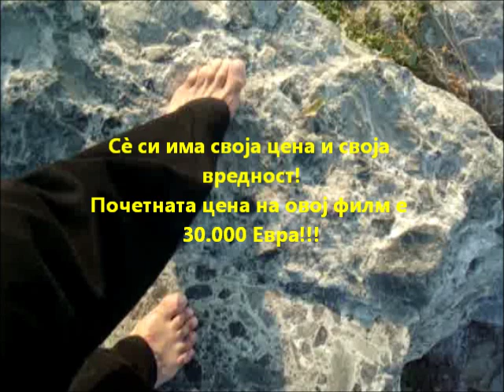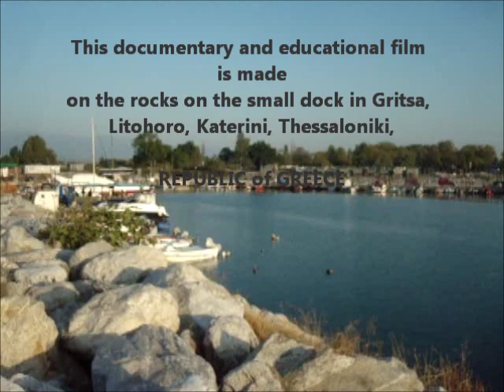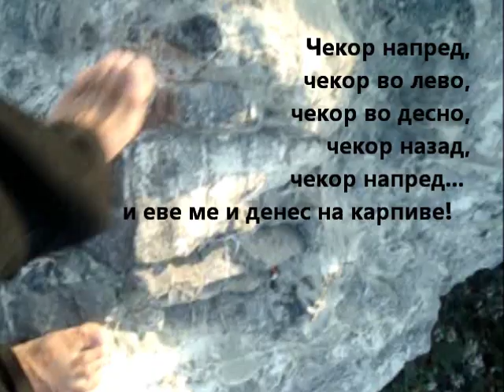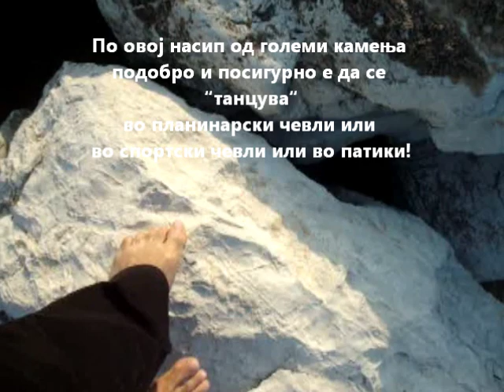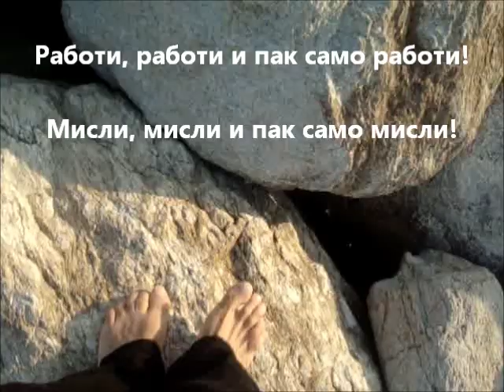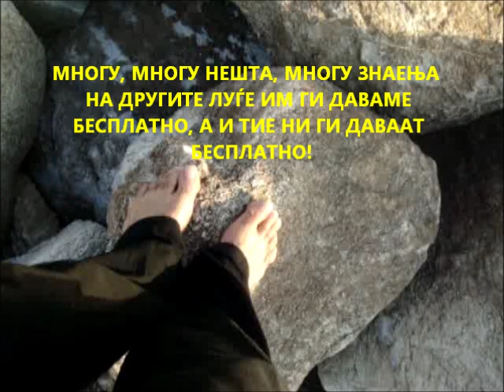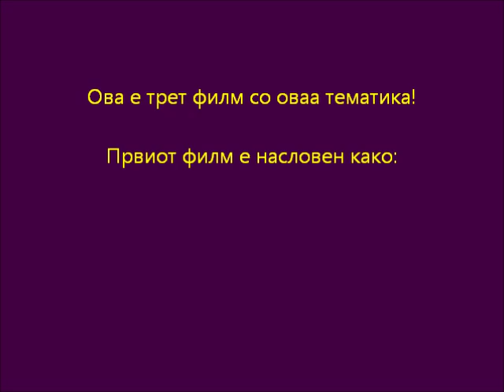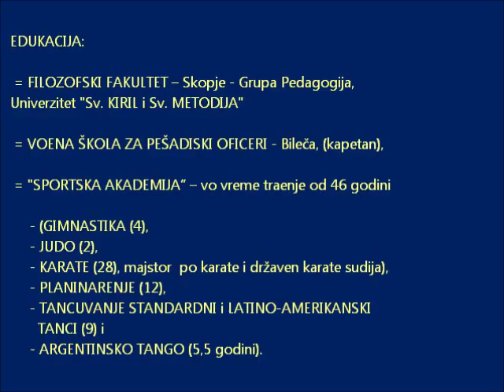AA -Т-01.3- TANGO STEPS ON THE ROCKS BAREFOOT (МАK)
TANGO CEKORI PO KARPI BOSONOG!
Pocituvani, eve Vi primer kako i za vreme na letniot godišen odmor može po nasip od golemi karpi od koe bilo pristanište da se uvežbuvaat tango cekorite BOSONOG!
Ovoj TRET 13 minuten tango film može da Vi pomogne vo toa i da Vi dade novi idei!